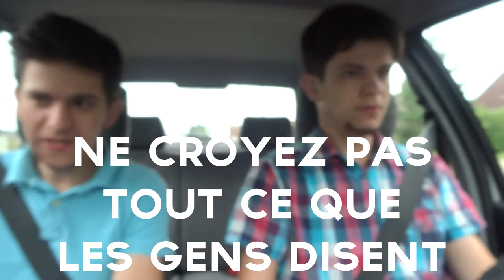[FR] LE MEILLEUR JEU EN VOITURE PARTIE 1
Lâchez un pouce bleu parce que ma mère elle boit du sprite !